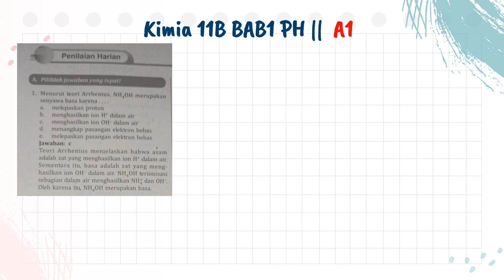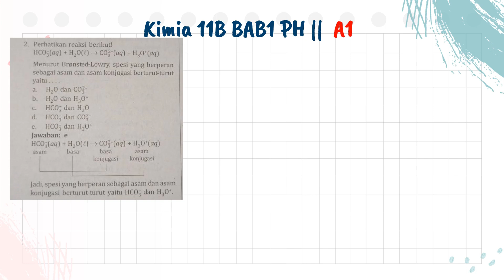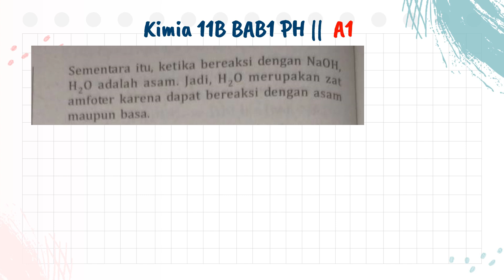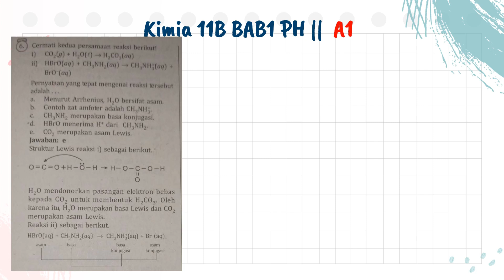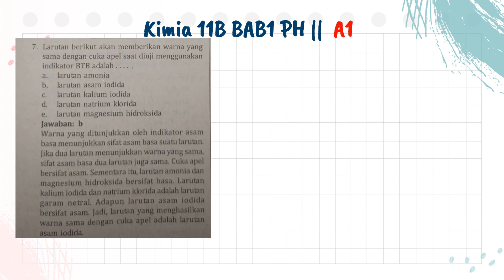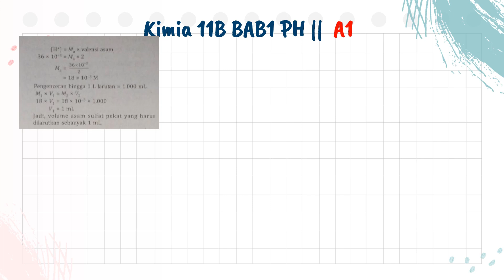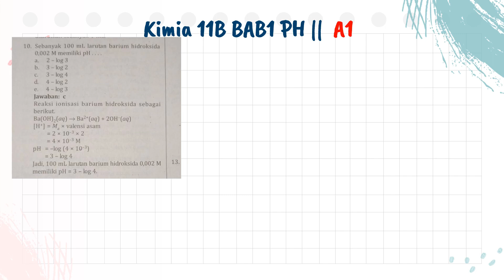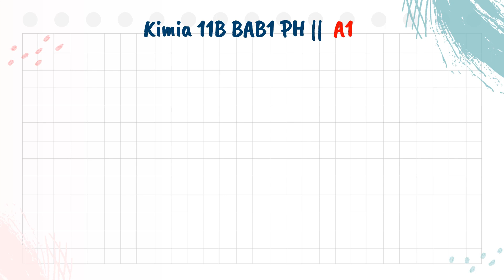Kimia 11B Bab1 Ph Part1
☑️ Playlist Kunci Jawaban Pr Intan Pariwara Kimia 11B